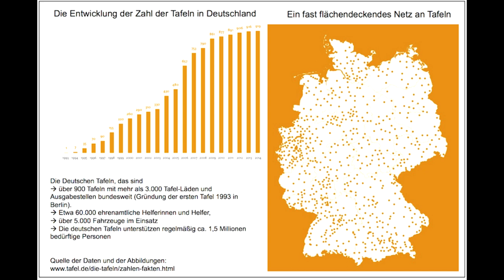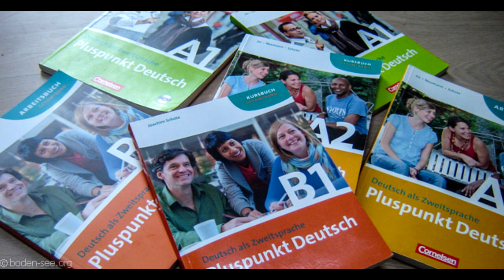🍩🍣 Бесплатная еда в Германии и США. 🍕🍠